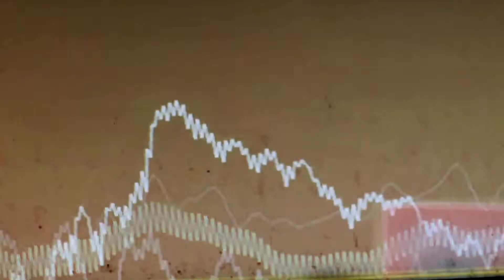K.L.B. - Zen Flow (Music Video)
Zen Flow🧘